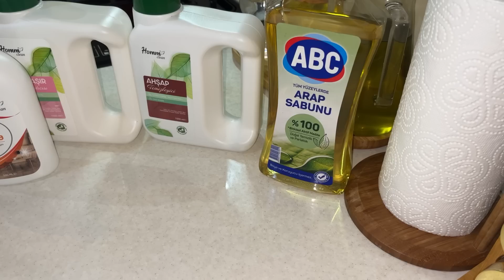YARPAQ DOLMASI.XƏNGƏL.SÜDLÜ AŞ.STULLARIMI SİLİB TƏMİZLƏDİM.YENİ QARIŞIM HAZIRLADIM.